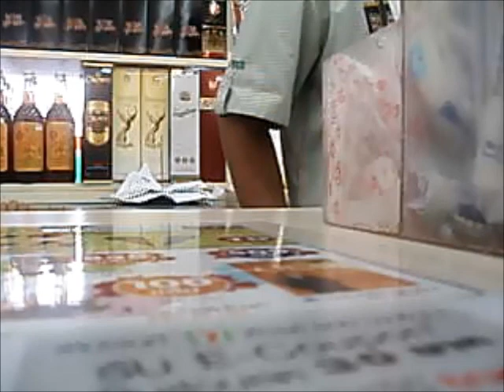Phayao Culture Video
A day in the life in Northern Thailand while in Peace Corps.